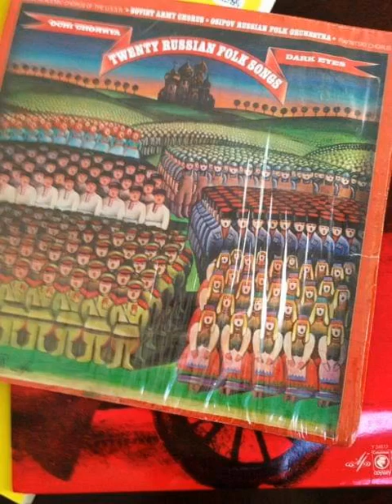White Army, Black Baron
My rendition of a White Army Russian folk song, translated to English by yours truly.

I first heard this song on my beloved grandmother's vinyl player years ago (pictured)

Lyrics:

Our White Army and our Baron Black
Will stand against the Bolshevik attack
For from the taiga to the British seas
The White Army is the strongest to be

[Chorus]
So let the Reds come
With fever and guns
And bayonets with bloody hands
For all of us will
Brave the bullets so shrill
And go into that last battle!

Come White Army, and we will march forward!
The Bolsheviks come like a murderous horde
But from the taiga to the British seas

[Chorus]

Worldwide infernos they seek to ignite
Razing down the churches and the prisons in tide

[Chorus]

Even defeated we will not give up
We will return to fight the reds corrupt

[Chorus]

Original Russian Lyrics from "Twenty Russian Folk Songs".

Наконец мы вернулись в наши дома      Nakonets my vernulis' v nashi doma
Наконец-то Россия вернет свои места Nakonets-to Rossiya vernet svoi mesta
Но от тайги до британских морей          No ot taygi do britanskikh morey
Белая Армия всех сильней.                  Belaya Armiya vsekh sil'ney.

[Chorus]
Так пусть же Красная                         Tak pusty zhe Krasnaya
Сжимает властно                    Szhimayet bezumnа
Свой штык мозолистой рукой,            Svoy shtyk mozolistoy rukoy,
И все должны мы                    I vse dolzhny my
Неудержимо                            Neuderzhimo
Идти в последний смертный бой!  Idti v posledniy smertnyy boy!